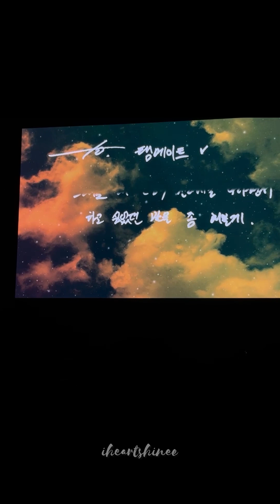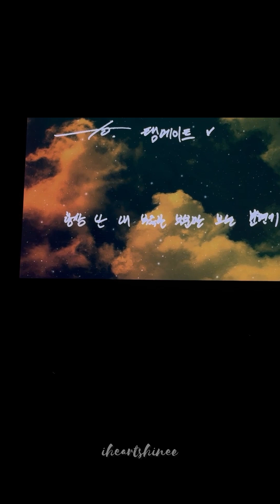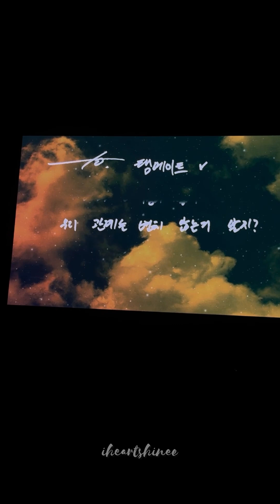240712 Taemin Never-Never Moments Compilation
Lovely Runner
Supernova
Ments
Birthday Celebration
Taemin’s Message